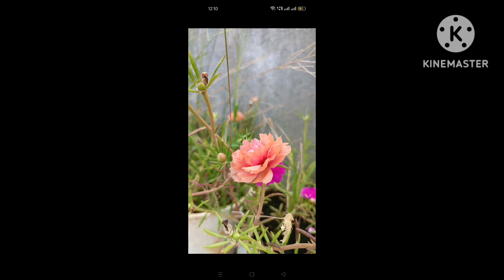Gaddi gulabi plant care in telugu#నాచు మొక్కలు ఎక్కువ పూలు పూయాలంటే ఏం చేయాలి